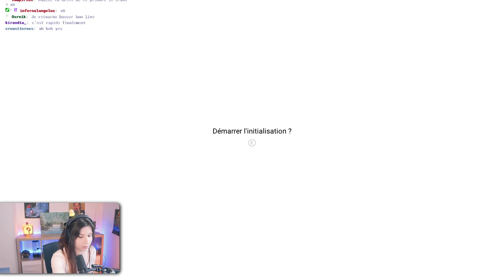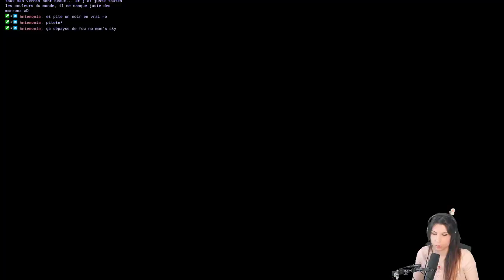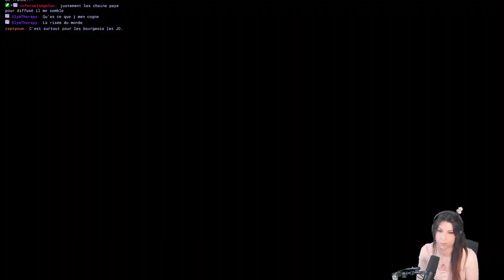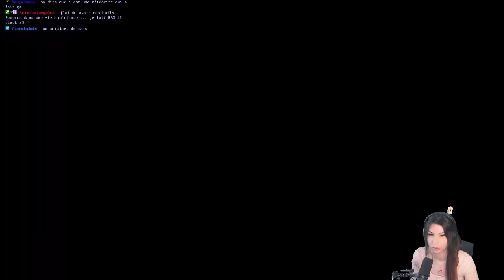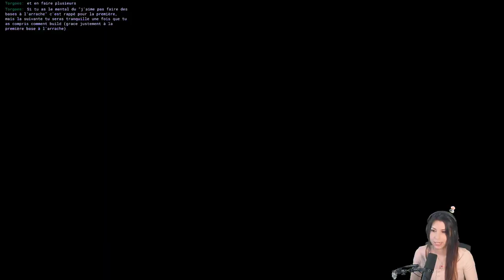Retour dans l'espace après des années! - No Man's Sky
On replonge dans No Man's Sky pour voir toutes les évolutions du jeu au cours des années.
La dernière fois que j'ai vraiment passé du temps sur le jeu, c'était en 2018 donc j'ai du retard a rattraper !